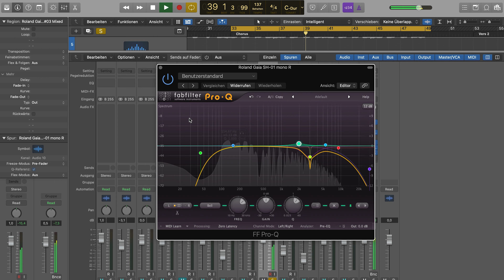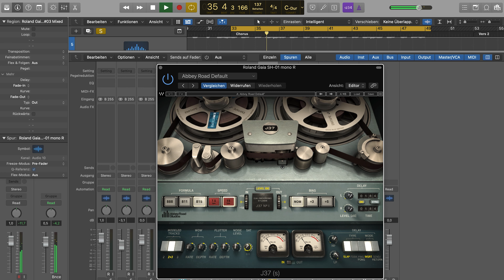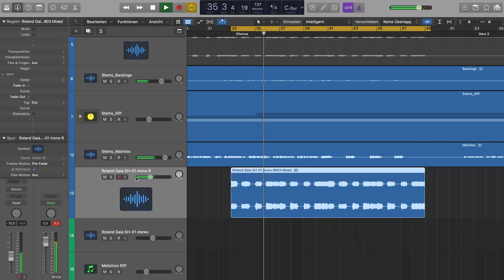SYNTHESIZER im Studio aufnehmen mit Maria Solberger | ADAM Audio DE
Maria Solberger ist eine österreichische Musikerin und Künstlerin, die als Bandmitglied von Naked Cameo, hauptsächlich den Einsatz von Synthesizern übernimmt.

In dieser dreiteiligen Serie könnt ihr sehen, wie Maria ihre Synthesizer einsetzt, welche Tricks sie auf Lager hat und welche Nachbearbeitung sie in Logic vornimmt.

Chapters:
0:00 Einleitung
0:30 Variationen der Akkorde
2:00 Tensions & Filterbewgungen
3:22 Aufnahme in Mono
5:36 EQ
6:12 Verzerrung
6:58 Tape Modulation
7:13 Kompressor
7:18 Stereo Widening
7:53 Sidechaining
8:17 Resultat mit Effekten
8:35 Dronesound mit Filterbewegungen
9:25 Dritter Synthsound
10:19 Outro

ADAM Audio wurde im März 1999 in Berlin gegründet und beschäftigt sich seitdem mit der Entwicklung, der Herstellung und dem Vertrieb von Lautsprechern speziell für die professionelle Audiotechnik.

Grundlage und Anlass für die Gründung war der neu-entwickelte X-ART Hochtöner, der auf dem in den 1960er Jahren entstandenen Air Motion Transformer von Oskar Heil basiert. Die Idee, Schall nicht mit einer kolbenförmig arbeitenden Membran zu erzeugen, wie es in praktisch allen technischen Varianten der Lautsprechertechnik geschieht, sondern eine lamellenartig gefaltete Folie einzusetzen, welche die Luft viermal schneller anzutreiben vermag als sie sich selber bewegt, war reizvoll, insbesondere weil sich Ergebnisse einstellten, die zu großen Hoffnungen berechtigten. Tatsächlich vermochten es die Advanced Dynamic Audio Monitors (ADAM), innerhalb kürzester Zeit neue Maßstäbe im professionellen Monitoring zu setzen.